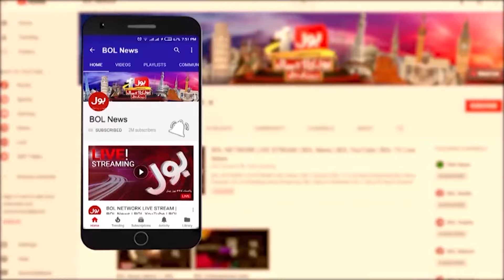Teachers Salaries Suddenly Deducted Due To Additional Winter Vacations | Latest News | BOLO JANAB